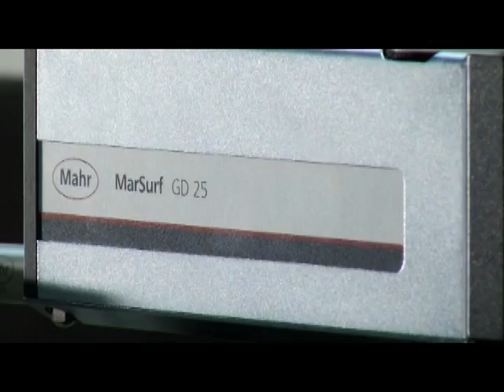Mahr XCR 20 Surface and Contour Measurement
Surface and contour measurement of features on a piston with a Mahr XCR 20 system.